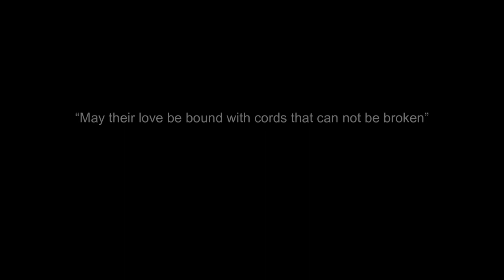NINYI SI WAWILI TENA - F.E. Nyanza (Official Music Video)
Wimbo maalumu wa ndoa, uliotungwa na Ndg. F.E.Nyanza kwaajili ya Sherehe ya kufunga ndoa kwa Bw. Herman na Bi. Maria. Ndoa iliyofungwa tarehe 24/06/2023.

Wimbo: Ninyi si wawili tena
Mtunzi: F.E.Nyanza
Audio & Video: KHAKI MEDIA Productions

Usiache kusubscribe ili usipitwe na machapisho yajayo.